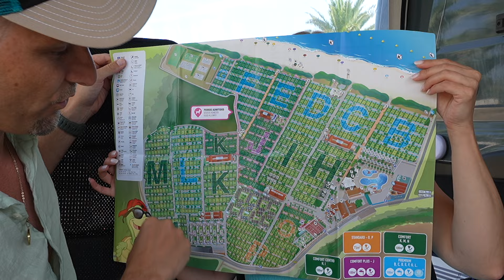Campingplatz Las Dunas🇪🇸 in Spanien. Haben wir uns wohl gefühlt? 😵‍💫 Und ist er eine Empfehlung?🤫🇪🇸🤔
Hallo 😊

in diesen Video zeigen wir euch einen Campingplatz in Spanien.
Ob er uns gefällt und ob wir uns wohl gefühlt haben erfährst du im Video.

Lass gerne eine kostenloses Abo und ein Like da💗

Wir wünschen dir viel Spaß beim anschauen 🏝️☀️☺️

Liebe Grüße
Maik und Vicky

Campingplatz : Las Dunas in Spanien